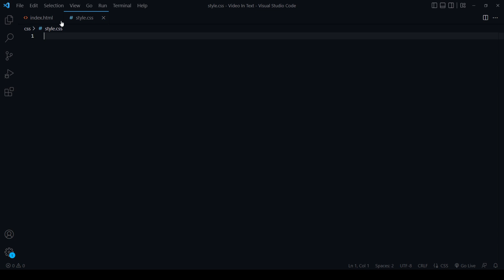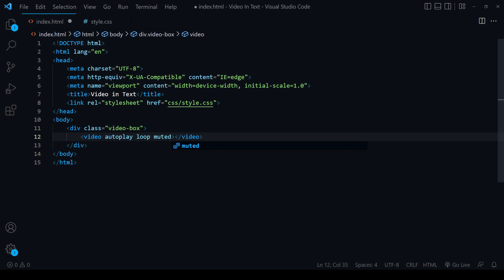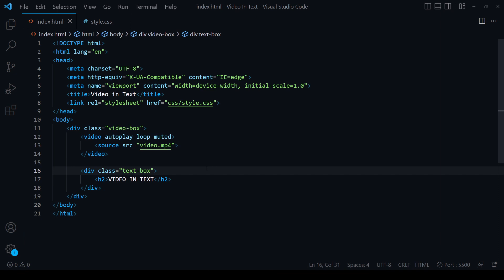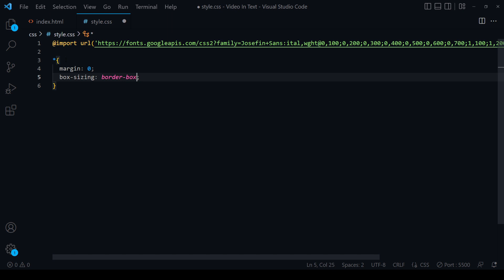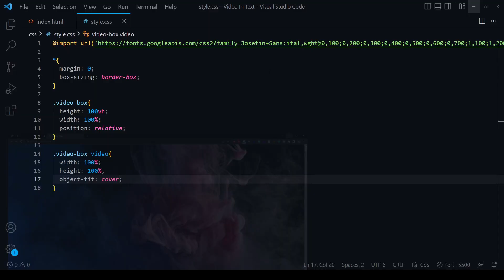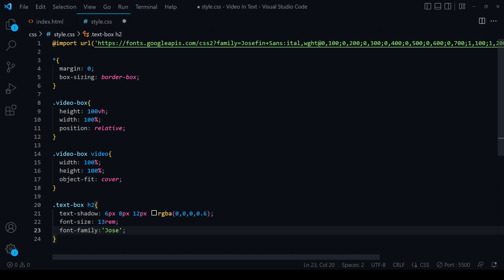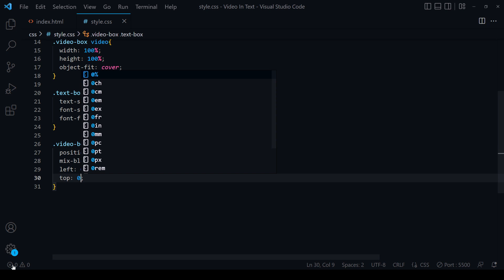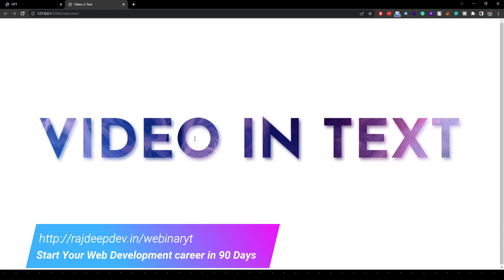How to Add Video in Text - HTML & CSS - Hindi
In this video i will talk about how you can add video in text using HTML and CSS this is a cool effect you can use in your personal portfolio or your client website.